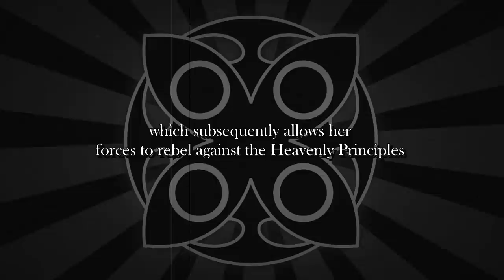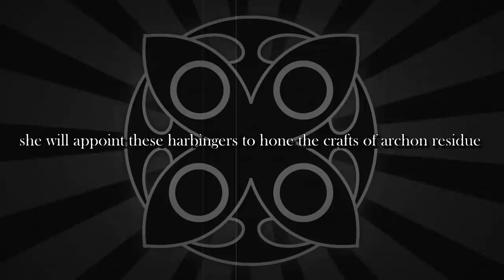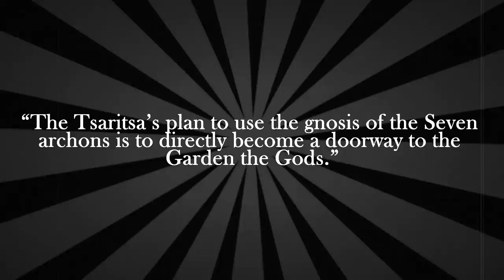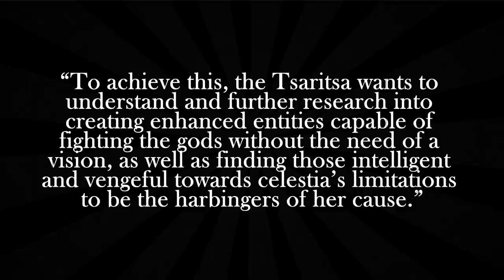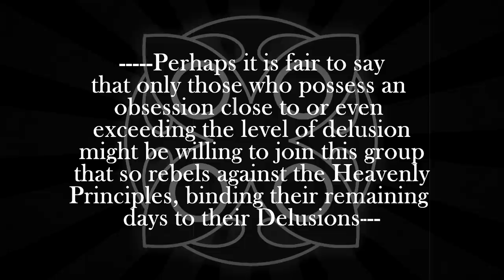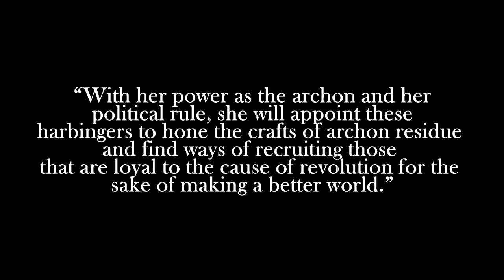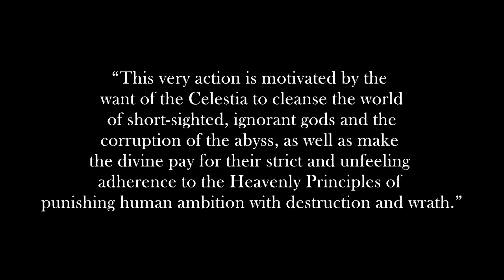The Tsaritsa and the Harbinger's Plan for Salvation [Genshin Impact Theory and Analysis] [Part #2]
It's finally time to continue the almighty series of the Fatui Harbingers and my love for Genshin Impact's villains because why not?

I TWITCH GAMING / STUDY STREAMS
I TUMBLR MEMES AND STUFF : asterlikesstudying.tumblr.com
I INSTAGRAM MEMES AND AESTHETIC STUFF I THINK : ig : chillwithaster
CHILL WITH ME ON TWITTER